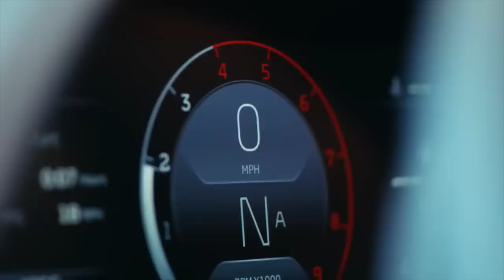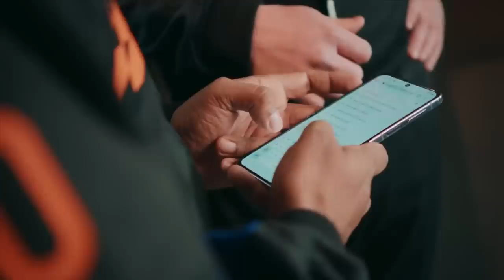MARKO CONFIRMA CONVERSA COM AGENTE DE NORRIS E SUPER DUPLA COM VERSTAPPEN PODE ACONTECER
Sergio Milani
@scuderiamilani (Twitter)

João 3:16

00:00 - Introdução
00:56 - Encontro de Marko com o agente de Norris
02:25 - Marko confirmou conversas
03:16 - Empecilhos
04:02 - Perez com prazo de validade
05:27 - Rumores confirmados
05:54 - Melhor dupla da história da Red Bull